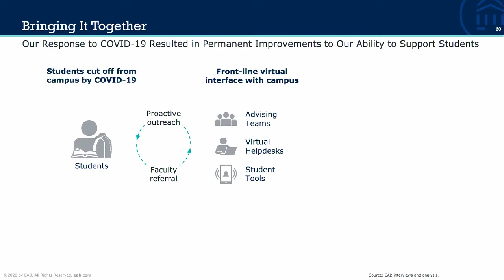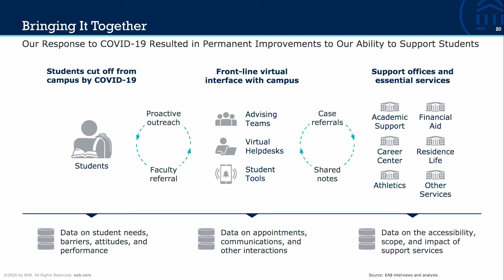Our favorite insights from CONNECTED20: Student Support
How has the pandemic changed our ability to support students? Listen to some of our favorite insights from CONNECTED20, our annual student success summit.

Want to learn more about CONNECTED?